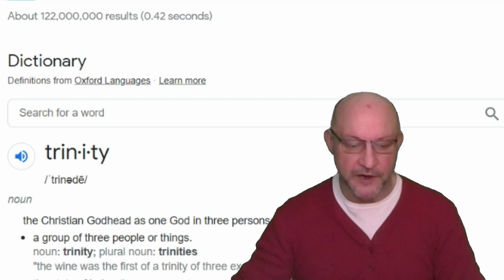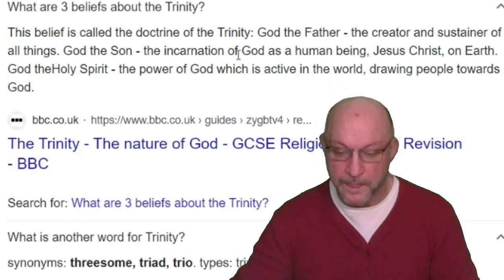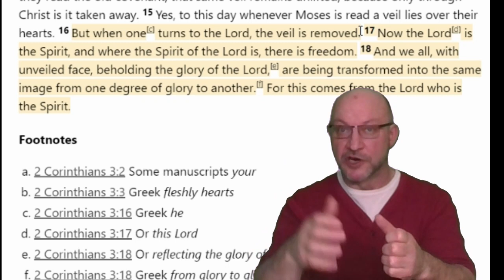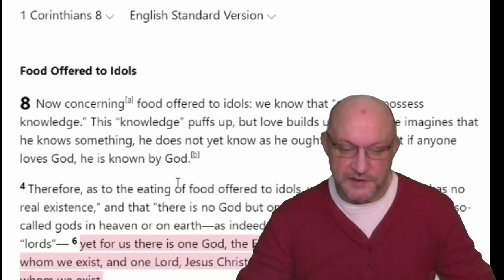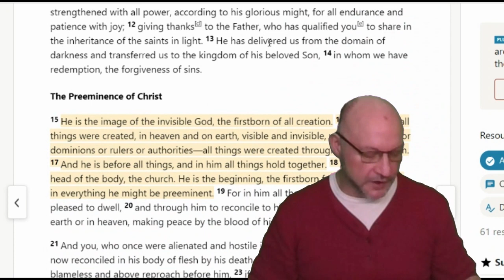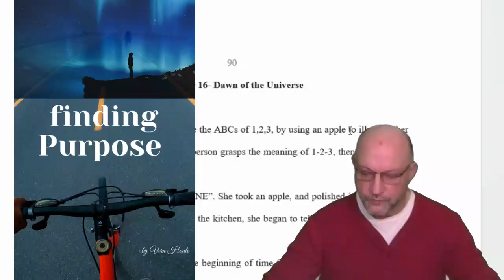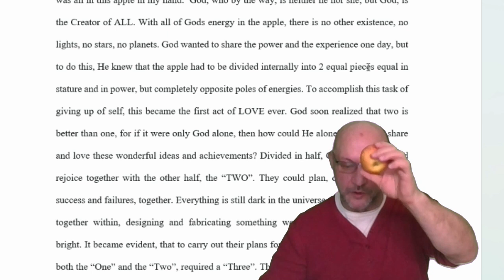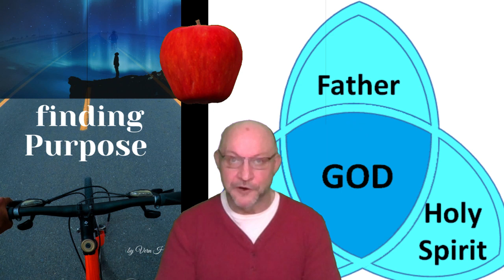The Trinity?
Please join me for a discussion about the Trinity.

Should an EXJW relearn the Trinity against what we were taught  as a Jehovah's Witness?

At the end I share an excerpt from a book I wrote in 2018 describing the birth of the universe.

Live your Life with Love

For Quality Made - T-Shirts and Mugs

(All products come from U.S., European, and Canadian vendors)